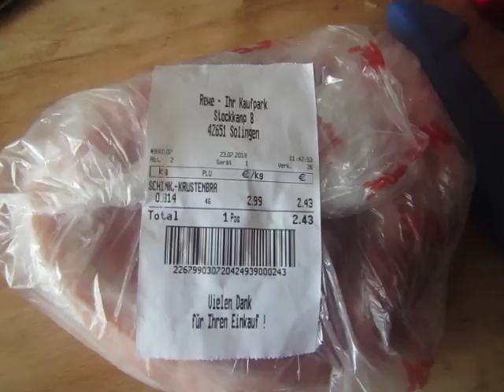cooking for women and eggs; 32